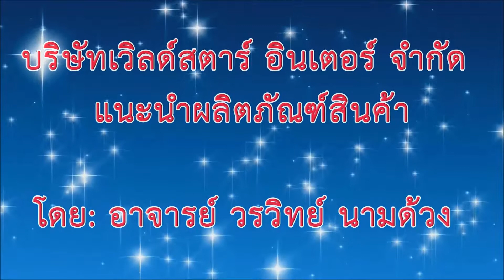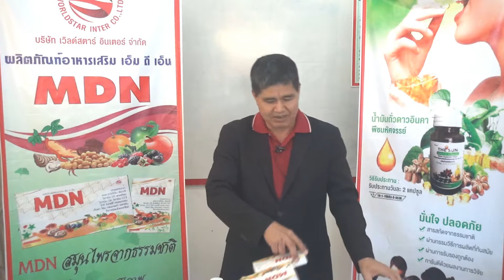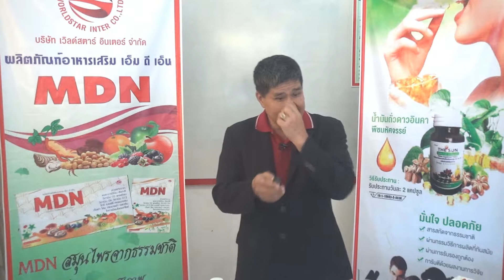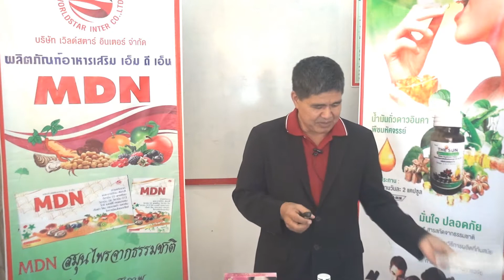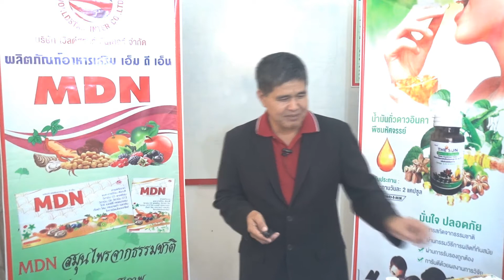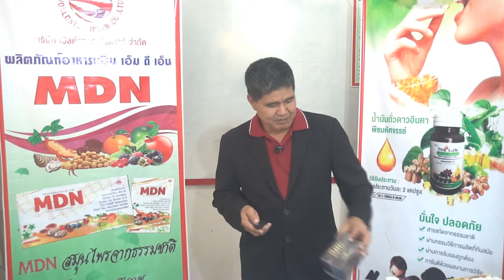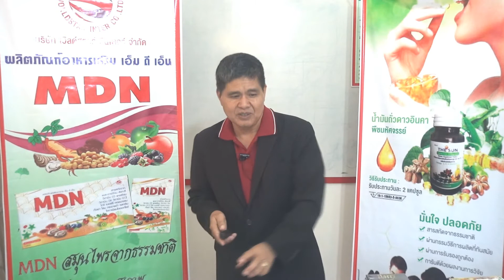บริษัทเวิลด์สตาร์ อินเตอร์ จำกัด "แนะนำผลิตภัณฑ์"